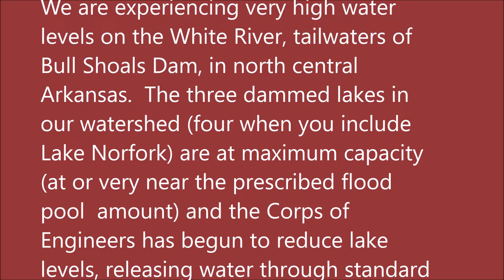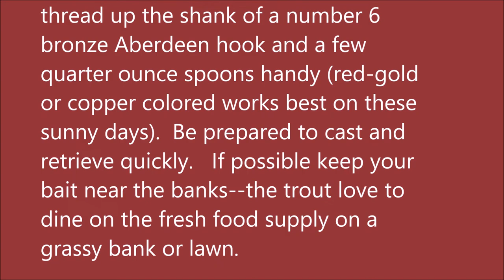Arkansas Trout Fishing Report June 3, 2020